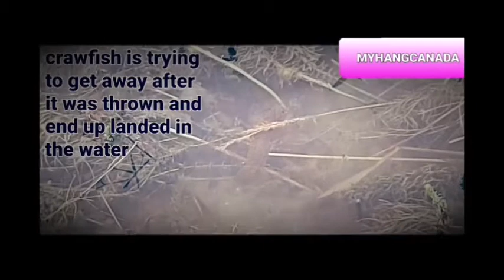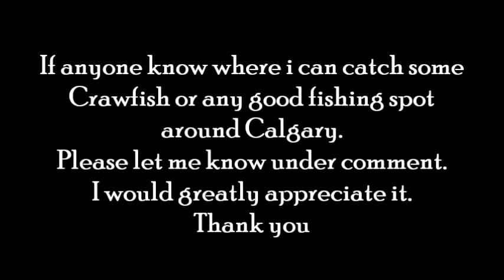WHERE IS THIS AWESOME Camping Park_Nơi câu cá và cấm trại⛺ đẹp tuyệt vời 👪 🏕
20 km south of Vulcan on Hwy. 23, 16 km east on Hwy. 529 and 1 km south on an access road.. One beautiful place for family to hang out, fishing, camping and boating riding😀
For more interesting videos @MyHangCanada channel just click this link below - Để xem thêm video, hãy truy cập kênh MyHangCanada, chỉ cần nhấp vào liên kết này bên dưới.